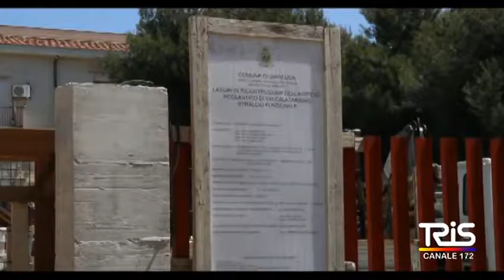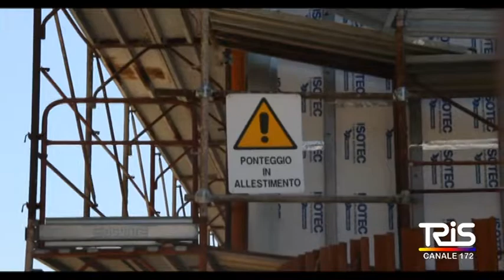Bliz della DIA nel cantiere di una scuola